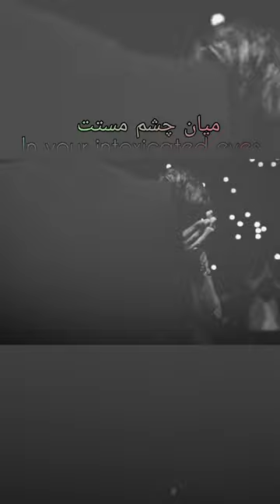Ragheb |To Ra ke didam | تو را که دیدم | live in concert 💔 #2023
Ragheb - To Ra Ke Didam